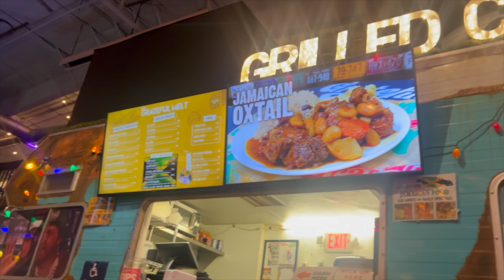Wisconsin Dells Camping/Mount Olympus Vlog!!